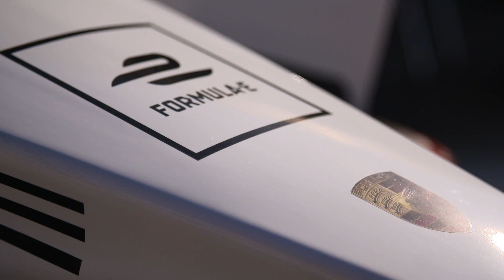Porsche Formula E Test Drive in Spain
The TAG Heuer Porsche Formula E Team has completed three days of intensive testing at the Circuit Ricardo Tormo near Valencia. The works team and its two regular drivers, Neel Jani and André Lotterer, gained valuable experience, for the first time on track with all the other teams competing in Season 6 of the ABB FIA Formula E Championship.

The programme at the official Formula E test at Valencia largely consisted of testing various car set-ups and simulations of both qualifying and races. The tests presented the team with its first opportunity to test and optimise the operational processes with both Porsche 99X Electric cars at a racetrack. In total, Jani completed 119 laps (roughly 368 kilometres) of the Circuit Ricardo Tormo. Lotterer was on track for 154 laps (476 kilometres).

Reactions on the test drives in Valencia

Pascal Zurlinden (Director Factory Motorsport): “This was the first time we have gone up against all the other teams, and the first time our complete works team has been able to rehearse race procedures with two cars. A couple of minor incidents meant our first two days were a little shorter. As such, we had to adapt the program-me a little and make a few compromises. Today, Friday, went really well. We were able to complete the full programme. For us, it was very important this week to learn how to cope with other cars on the track on a race weekend. As such, the two race simulations were particularly informative. We will now take our homework away with us and make sure we are ready for our Formula E debut in Riyadh, which we are very much looking forward to.”